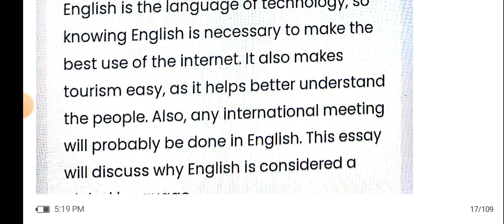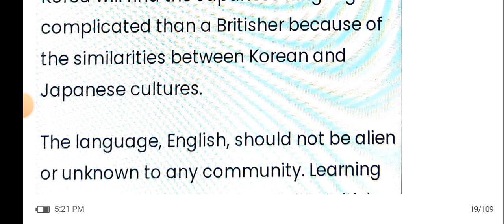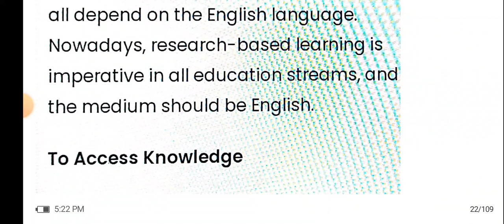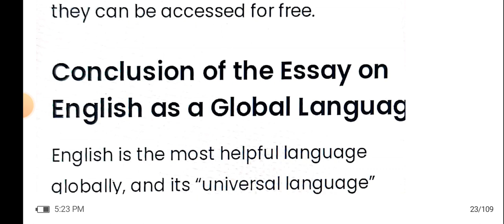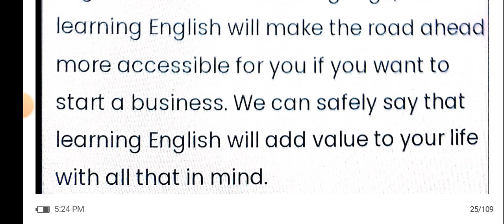History, and Evolution of standard English